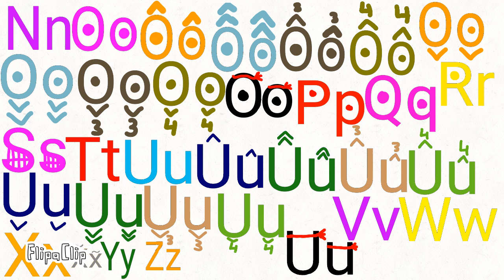Tvokids braideneise alphabet (For aiden tv)